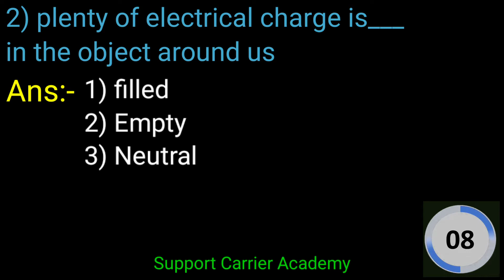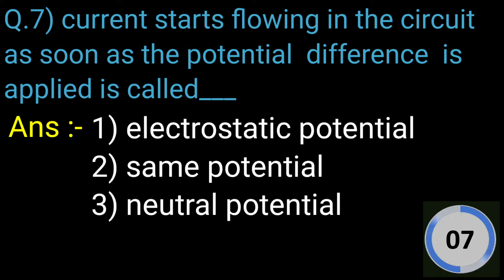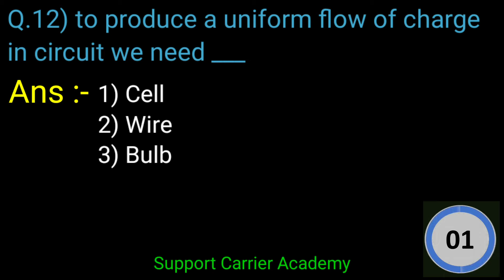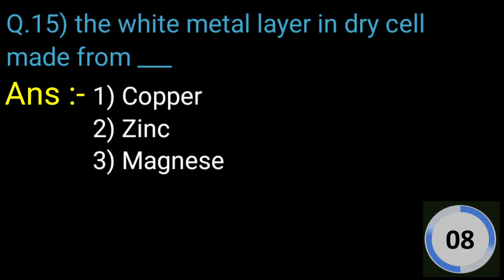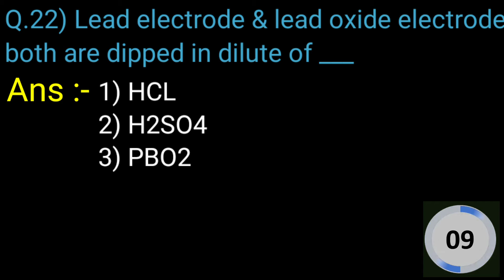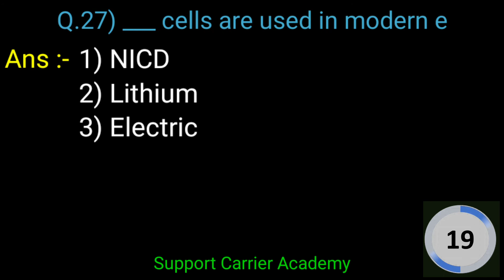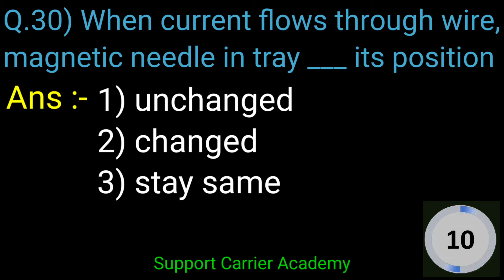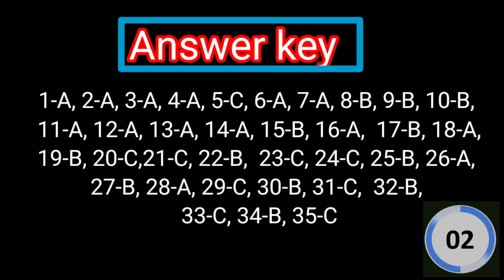Current Electricity and Magnetism।MCQ।question and answer।exercises।class 8science।Maharashtra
This is an educational video for all students. Here is given some MCQ depending upon science of 8th class.

These questions are on the syllabus of Maharashtra Govt. Recomended textbook for 8th standard.

आपले स्वागत आहे या युट्युब चॅनेल मध्ये. येथे तुम्हाला महाराष्ट्र शासनाच्या वर्ग ८वी सेमी च्या विद्यार्थ्यांसाठी असलेले विज्ञानातील धड्यांवर आधारित प्रश्न शिकायला भेटतील त्यांचा सराव करावा.

class 8Science
living world and classification of microbes
living world
class 8science semi
वर्ग8वासासन्स(सेमी)
current electricity and Magnetism

"8th science Lecture Videos maharashtra board jrtutorials","8th science chapter 4 current electricity and magnetism full Chapter Explanation in hindi","8th science chapter 4 current electricity and magnetism lecture 1 by rahul sir","Jrtutorials","Current electricity","Potential difference","Electrostatic potential","Electric cell","Dry cell","Electric circuit"